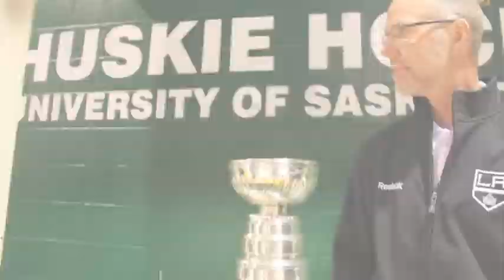Stanley Cup in Saskatoon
Former University of Saskatchewan hockey player and coach Brent McEwen never envisioned ever hoisting the Stanley Cup in Rutherford Rink.

This all changed on Aug. 14, when for the first time in the Stanley Cup's 109-year history, the notorious trophy entered Rutherford courtesy of the Huskies alumni McEwen, who also happens to be a scout with the current NHL champions, the Los Angeles Kings.

"Deep down you always wonder if you can ever win a Stanley Cup or be involved with a team that wins it and I was fortunate enough to have the opportunity and be involved with a good team," he said.

McEwen, also an ex-general manager for the Western Hockey League's Saskatoon Blades from 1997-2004, has been a scout with the Kings for eight years.

After the Kings dominated the 2012 NHL playoffs, the franchise granted McEwen a single day with the prize.

McEwen was elated to have an opportunity to show off the Stanley Cup at the university, the same place he used to study, skate, and eventually toil behind the bench.

"There were really good years here for me and I really enjoyed them and all the people. I have a lot of really good memories here," said McEwen, who racked up a 142-94-8 record at the helm for the Dogs from 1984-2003.

McEwen found it hard to believe that the Stanley Cup and the university's historic Rutherford Rink had never come into contact before.

"Rutherford's probably the only thing in Saskatoon that's close to the age of the Cup," McEwen quipped.

Hundreds of fans, supporters, friends and family of McEwen and Huskie Athletics flooded into Rutherford to sneak a glimpse of Lord Stanley's mug before McEwen moved festivities to the backyard of his Saskatoon home.

Prior to arriving in Saskatoon, the Stanley Cup visited Vancouver and will head to Meadow Lake on Aug. 15.

Surveying Stanley

Walter Neubrand is kind of like the NHL's version of a secret service agent.

Neubrand, a Toronto-area teacher, is one of three Hockey Hall of Fame employees charged with protecting hockey's Holy Grail during its tireless gallivanting across North America and the world during the NHL's off-season.

He was on hand to overlook McEwen's Stanley Cup celebrations in Saskatoon on Aug. 14.

Traditionally, players and staff of the winning franchise get to do whatever they want with Lord Stanley's mug for a single day.

New Jersey Devils' goaltender Martin Brodeur once took the Cup to a movie theatre so his kids could munch popcorn out of it. The Colorado Avalanche had it flown by helicopter to the top of a mountain just for a photo. Once, it even visited NASA with a Tampa Bay Lightning executive.

Here's a Q&A with the man who holds one of the most unique jobs in the world of professional hockey.

You've had the Cup everywhere from Hollywood to the Whitehouse. Where's the craziest place you've had to take it?

"We took it up the Eiffel Tower a couple years ago with Cristobal Huet. He was the first and only French person to have won the Stanley Cup. That was memorable."

People are known to drink champagne out of the Stanley Cup. What's the nuttiest thing you've seen consumed out of it?

"I've seen a lot of different things. [Former Chicago Blackhawks player] Tomas Kopecky had cow stomach soup out of it. [Tampa Bay Lightning player] Brad Richards had lobster bisque out of it. Yesterday they were drinking lemonade."

How many beer can you pour into the Stanley Cup?

"Bottles or cans? 14 cans. 17 bottles."

Reporting, Editing & Filming by Dorian Geiger

Follow on Twitter @dgeigs